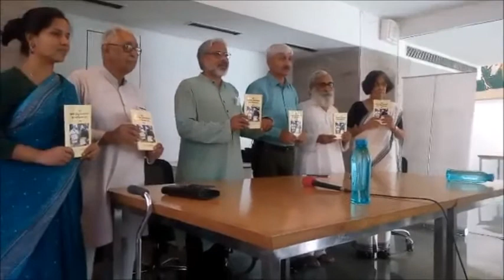मुझे काशी हिन्दू विश्वविद्यालय से क्यों निकाला गया? पुस्तक का विमोचन | लेखक डॉ संदीप पाण्डेय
Launch of book 'Why I Was Expelled from Banaras Hindu University' (author Magsaysay Awardee Dr Sandeep Pandey)
'मुझे काशी हिन्दू विश्वविद्यालय से क्यों निकाला गया?' पुस्तक का विमोचन

12th April, 2019, Friday
Jawahar Bhawan, opp. Press Club, New Delhi

*GET A COPY OF THIS BOOK*

1) English version of this book on AMAZON

2) English version of this book on AMAZON Kindle

SPEAKERS:
* Prof Nandini Sundar
* Prof Apoorvanand Jha
* Dr Prem Singh
* Dr Anand Kumar
* Purushottam Agarwal

MODERATOR: Bandana Pandey, National General Secretary at Socialist Yuvjan Sabha

Thanks to Sumita Thapar, for helping live stream this event on Facebook, recording of which is being shared on YouTube.

Sahil Ahmed, 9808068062, Shashank Singh, 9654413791, Rajeshwar Ojha, 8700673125

(लेखक डॉ संदीप पाण्डेय)

दिनांक व दिनः 12 अप्रैल, 2019, शुक्रवार
स्थान: जवाहर भवन, प्रेस क्लब के निकट, दिल्ली

वक्ताः
* प्रोफेसर नंदिनी
* प्रोफेसर आनंद कुमार
* डाॅ. प्रेम सिंह
* पुरूषोत्तम अग्रवाल

साहिल अहमद, 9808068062, शशांक सिंह, 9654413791, राजेश्वर ओझा, 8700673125